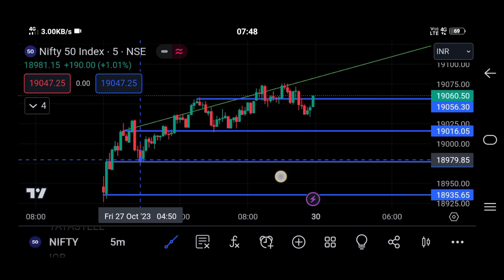nifty50 priceaction chard analysis 29-10-2023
We're excited to share our analysis and insights on the world of finance with you. On this channel, you'll find a variety of content, including market news, stock picks, and educational videos on topics like investing and trading and technical analysis, and many more. Whether you're a beginner looking to learn more about the stock market or an experienced investor looking for new ideas, we've got something for you. Thanks for joining us, and happy investing!"